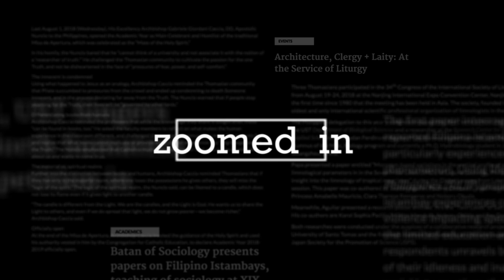Science and Religion: Fr. Nicanor Austriaco, O.P. (Molecular Biologist - Theologian)